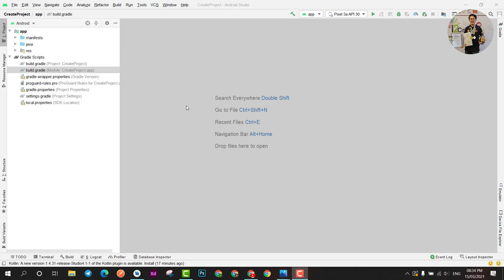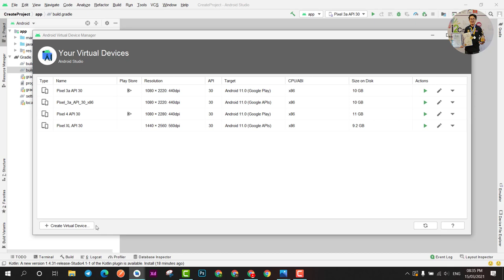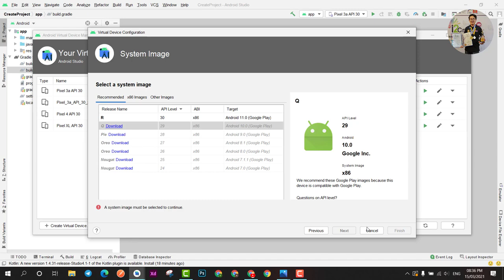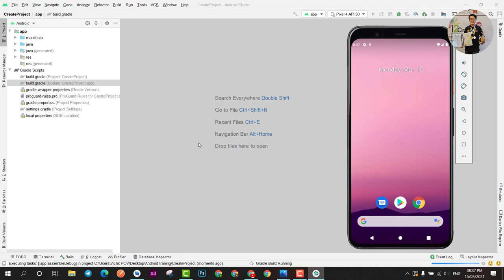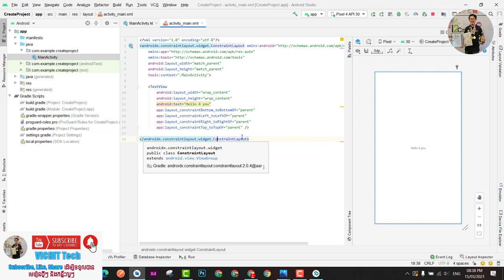Android Kotlin Khmer - How to Install Android Emulator | VICHIT Tech #4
Android Kotlin Khmer - How to Install Android Emulator | VICHIT Tech